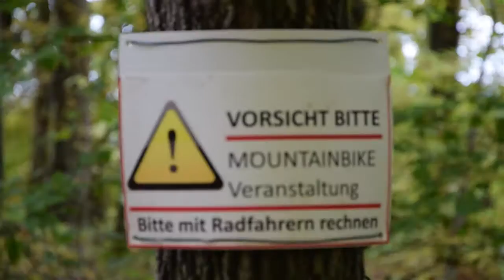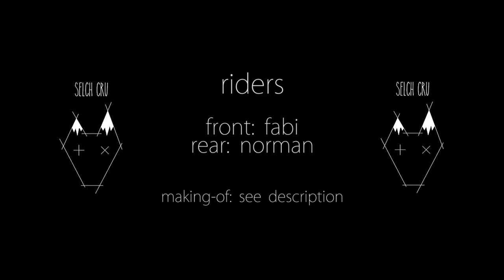Eisdiele Projekt Cablecam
Downhill MTB @ Eisdiele Trail Ettlingen

Fabi & Norman Cablecam Projekt

Kamera & Cablecam Technik
Kev, Sandro, Benny